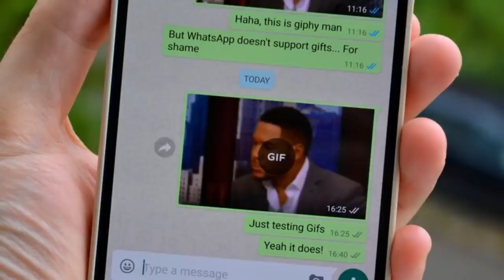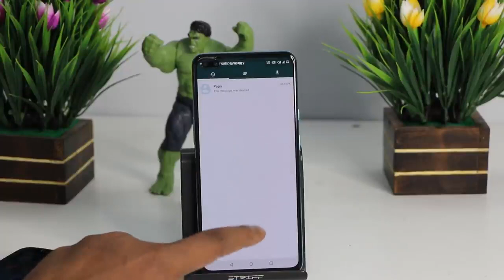February 17, 2021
WhatsApp ke delete message ko kaise dekhe।